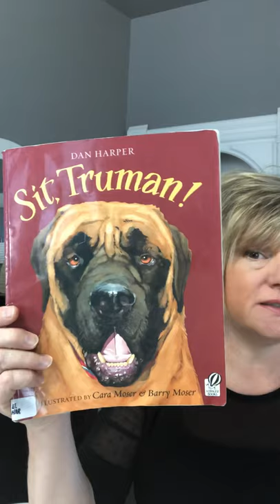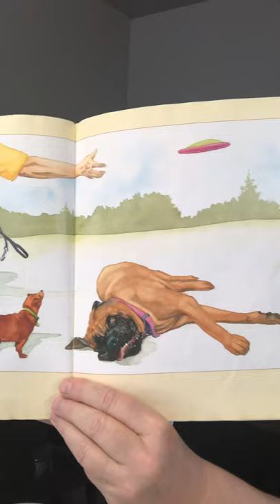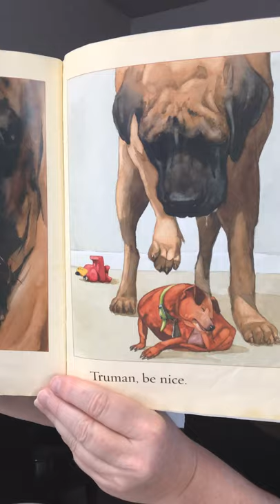Truman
Kindergarten and Grade 1